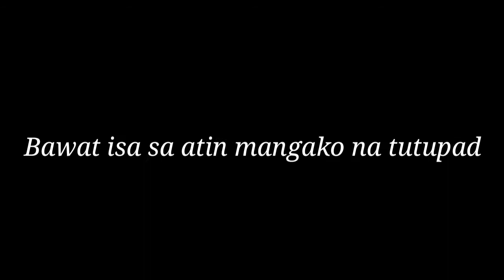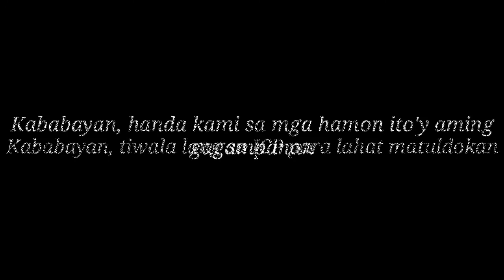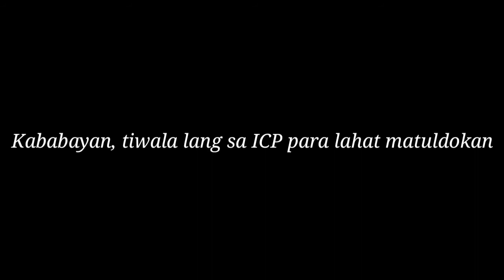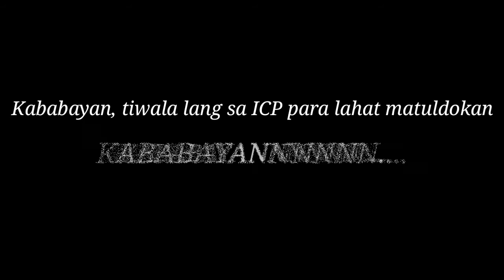Kababayan, Aksyon Agad (ICP)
My Rap Contest Entry Intensified Cleanliness Policy (ICP) represent one of the big organization in the Philippines. I'm very thankful that my entry was chosen and featured to compete the other Rap Contest Entry. My Rap Entry is representative of PRO-7 to compete nationwide among 17 Rap Entry who submitted.